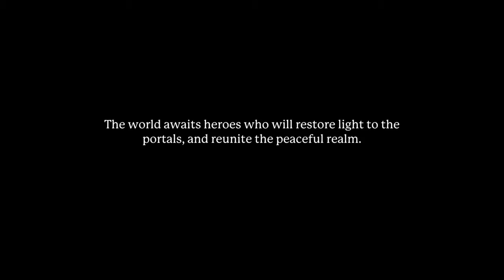Portal Knights 15 Minutes - HDR Gameplay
15 دقيقة من داخل لعبة Portal Knights من تطوير أستوديو Keen Games ونشر 505 Games اللعبة من نوع RPG مجموعة من الأبطال يحاولون أعادة السلام الي العالم عن طريق البوابات القديمة